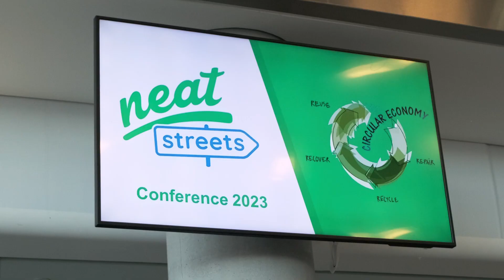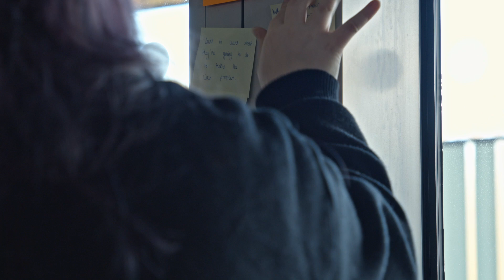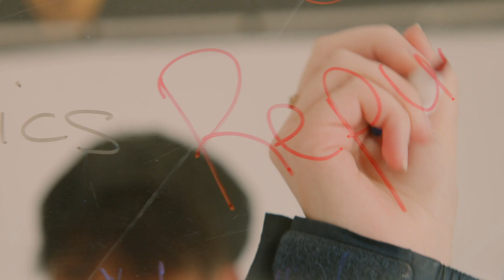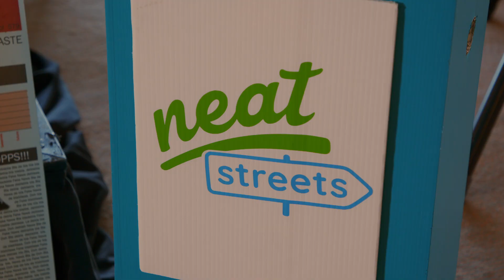Neat Streets Conference 2023 Circular Economy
Neat Streets Conference 2023 a success! This year's theme was the Circular Economy a waste prevention approach which keeps resources in use for as long as possible extracting the maximum value from them before recovery and regeneration. It moves us away from a throwaway culture to a more sustainable circular culture. The event took place on Tuesday 24th of January at the Aviva Stadium in Dublin. We had 150 attendees from 25 schools across Ireland. We were delighted to be joined by our programme champions; Olympic medallist and round world sailor Annalise Murphy, Kevin Murphy from 2GoCup, Caritas College Co. Dublin and Terence MacSwiney Co. Cork.